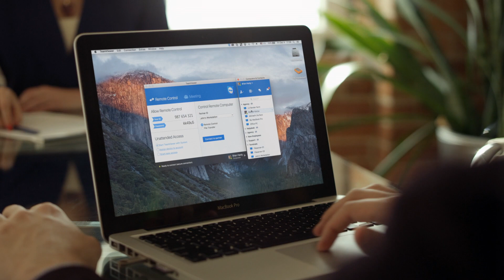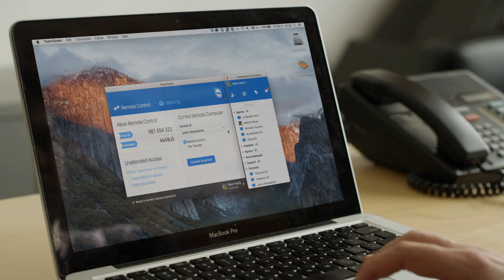TeamViewer Use Cases - Unattended Access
Most people think of easily controlling servers when they think of unattended access. See how this creative agency uses unattended access to accommodate two shifts of animators on an important project.